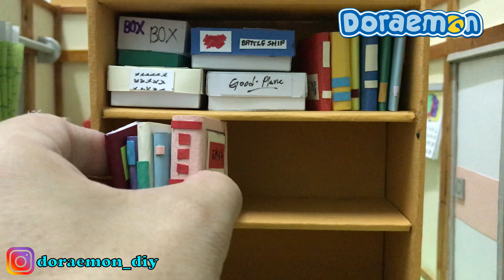【野比家 のびけ 遊覽 Nobis' Residence】Miniature || Happy Anniversary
Happy Anniversary my channel .
This is my first doraemon miniature of paper art.

Thanks